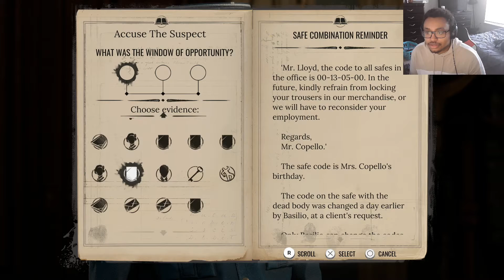She is having an affair and he don't even know it! /Sherlock Holmes Chapter One Finale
Everything begins with a memory and end with it. We will finally learn the mysteries of the Stonewood manor and what happened to my mother. Did Mycroft lie to me? or has he been protecting me this entire time.